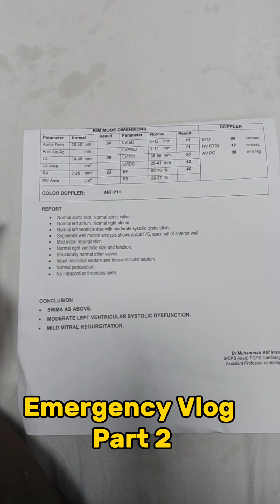ڈاکٹر، حادثہ، معذوری اور موت Emergency Vlog part 2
میرے ایمرجنسی ڈیوٹی بلاگ میں خوش آمدید.. ویڈیوز کی اس سیریز میں میں آپ لوگوں کو وہ مصروف اور تھکا دینے والا ڈیوٹی روٹین دکھاؤں گا جو ہم ایمرجنسی میں 24 گھنٹوں کے دوران انجام دیتے ہیں۔  روز بروز سڑک حادثات میں تیزی سے اضافہ ہو رہا ہے۔  لوگ احتیاط سے گاڑی نہیں چلاتے۔  لوگ احتیاط سے سڑک پار نہ کریں۔  لوگ ٹریفک قوانین پر عمل نہیں کرتے، ہیلمٹ نہیں پہنتے۔  بچوں کو کھیلتے ہوئے لاوارث چھوڑ دیا جاتا ہے۔  لوگوں میں مسائل پر بات کرنے کا حوصلہ نہیں ہے۔  وہ معمولی مسائل کو حل کرنے کے لیے آتشیں ہتھیاروں اور دیگر تیز دھار ہتھیاروں کا استعمال کرتے ہیں۔  اس کے نتیجے میں حادثات اور صدمے کے واقعات میں اضافہ دیکھنے میں آتا ہے .زیادہ تر لوگ صحت یاب ہو جاتے ہیں۔  کچھ لوگ جان سے ہاتھ دھو بیٹھتے ہیں، کچھ معذور ہو جاتے ہیں۔  اسٹریٹ کرائمز بھی ہسپتالوں پر حادثات کا بوجھ بڑھانے میں معاون ہیں۔  صحت کی دیکھ بھال کرنے والے ایک پیشہ ور کے طور پر، یہ میرے لیے بہت صدمے کا باعث ہے کہ تھوڑی سی لاپرواہی آپ کی معذوری یا موت کا سبب بھی بنتی ہے۔